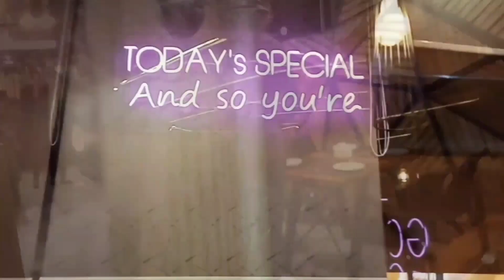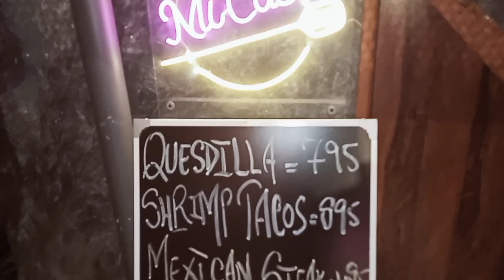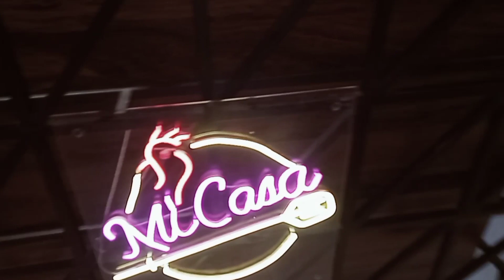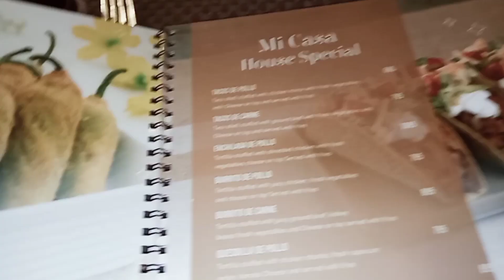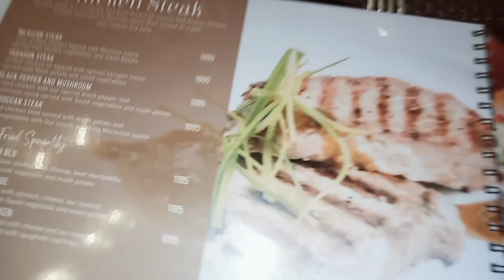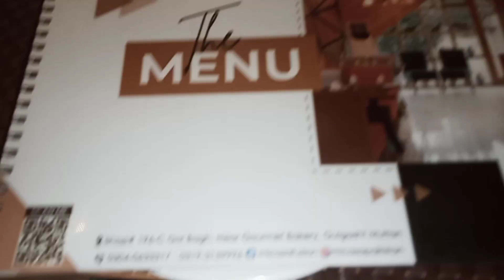Micasa Restaurant Yummy Food😋 Thanks alot Ruhail🙏🏻